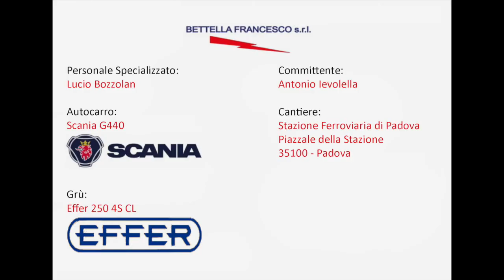Bettella Francesco Srl - Scarico e Montaggio "Ghirbe" - Stazione di Padova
Scarico e montaggio Ghirbe eseguito presso la Stazione di Padova

OPERATORE:
Lucio Bozzolan

MEZZO:
Motrice a 3 assi - Scania G440

GRU':
Effer 250 4S CL

MATERIALE MOVIMENTATO:
N° 1 Sculture "Ghirbe"